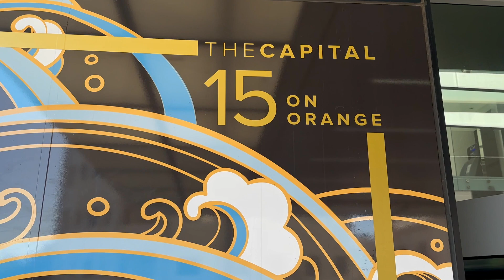15 On Orange, Karryn Cartoulis